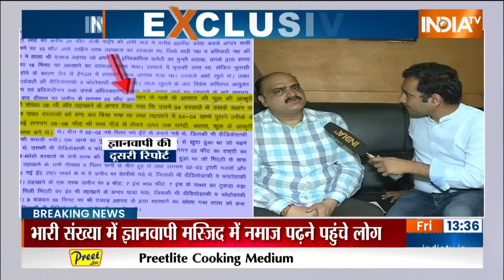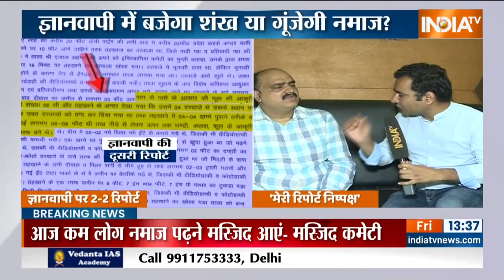Gyanvapi Masjid Survey: भीड़ की वजह से मस्जिद का गेट किया गया बंद, आज 3 बजे SC में होगी सुनवाई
ज्ञानवापी मस्जिद मामले में सर्वे के बाद आज पहली बार जुमे की नमाज़ अदा की गई है।  मस्जिद के बहार भीड़ ज्यादा होने की वजह से एंट्री को रोक दिया गया है।  मस्जिद कमिटी ने मुसलमानो से अपील करते हुए कहा है कि मस्जिद भर गयी है, घर पर नमाज़ पढ़े ।  बता दे कि आज 3 बजे ज्ञानवापी मस्जिद को लेकर सुप्रीम कोर्ट में सुनवाई होगी।